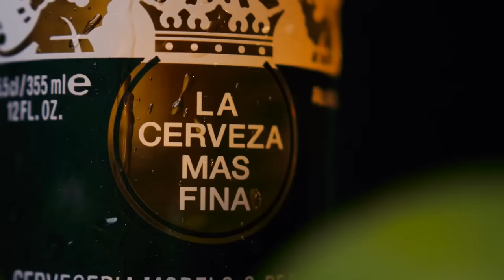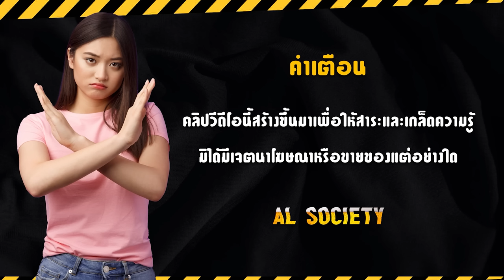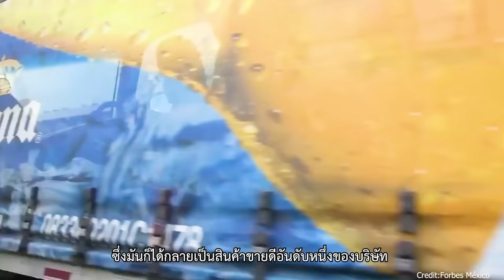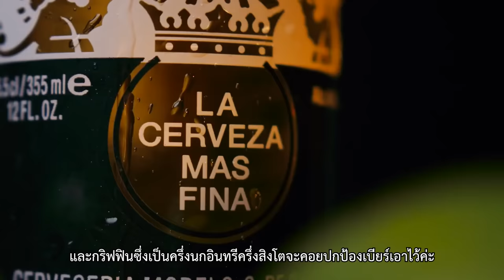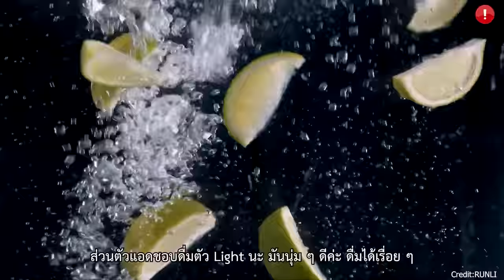เปิดประวัติ Corona เบียร์อะไร อยู่ใน Fast & Furious ทุกภาค | Al Society EP.109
Corona เบียร์ชื่อดังจากประเทศเม็กซิโก ขวดสีใสแสดงถึงความมีเอกลักษณ์เฉพาะตัว
โดดเด่นไม่เหมือนใคร เป็นการสร้างแรงดึงดูดให้กับผู้คนมากมาย
เกิดความคิดที่อยากจะลองชิมมันสักครั้ง
เบียร์ Corona มีชื่อเสียงไปทั่วโลกก็เพราะ ภาพยนต์แนวรถซิ่งชื่อดัง
ได้สร้างบทให้ตัวเอกอย่าง โดมินิก โทเรตโต้ ชื่นชอบ
และยกเบียร์แบรนด์นี้กระดกอยู่บ่อยครั้ง จนทำให้เป็นภาพจำของผู้ชมไปแล้ว

จน ณ ปัจจุบันนี้เบียร์ Corona ยังคงเป็นที่นิยม
ของผู้คนมากกว่า 150 ประเทศทั่วโลก
จนเรียกได้ว่าเป็นเบียร์ยอดนิยมก็ว่าได้
การดื่มเบียร์ Corona นั้นสิ่งที่คุณจะขาดไม่ได้นั่นก็คือมะนาวหรือเลม่อนฝาน….
ถ้าใครอยากรู้ว่าทำไมถึงต้องมีมะนาวหรือเลม่อนฝาน
คุณก็สามารถติดตามได้ใน EP.109 ได้เลยค่ะกับ EP. ที่มีชื่อว่า...
Corona เบียร์ที่พี่ดอมยังต้องยอมจำนน